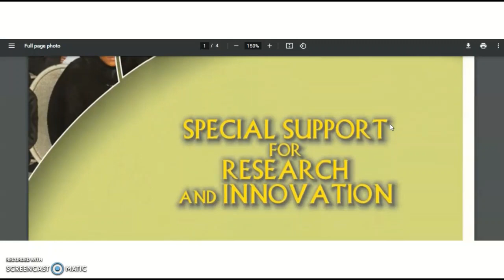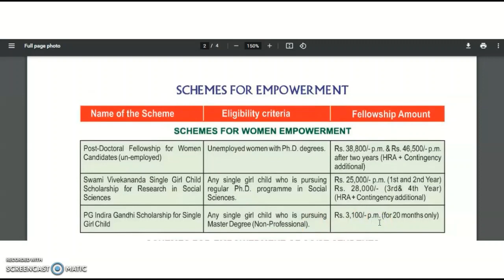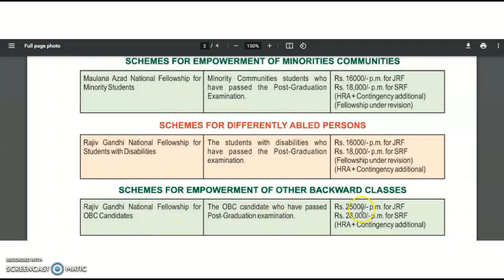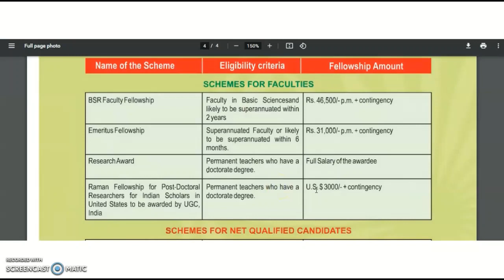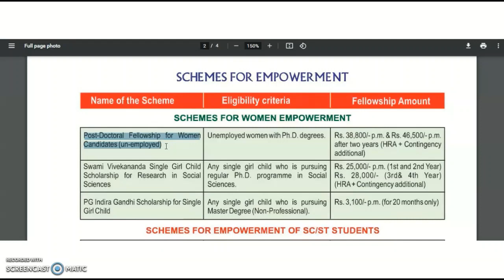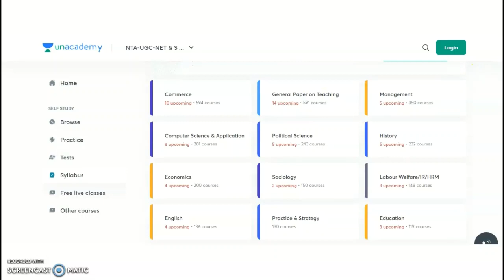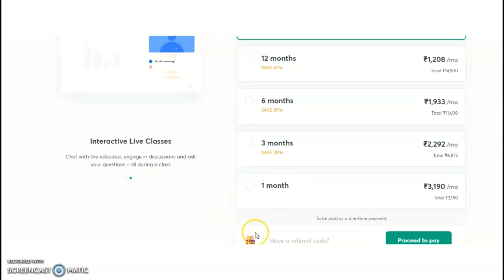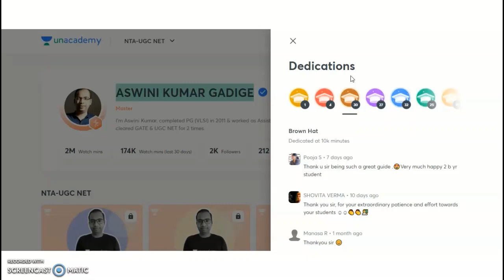UGC WONDERFUL SCHEMES AND RESEARCH FINANCIAL SUPPORT FOR UG/PG/PhD | Rs 5000 pm to Rs 60,000 pm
384 Assistant Professor Vacancies in State University | University Teaching Jobs

972 Lecturer Vacancies in Aided Colleges | Only PG | UGC NET/PhD Not Required | Up to Rs 1,42,400 pm